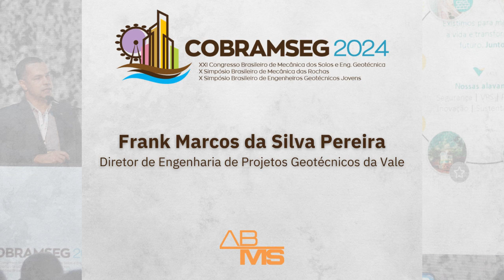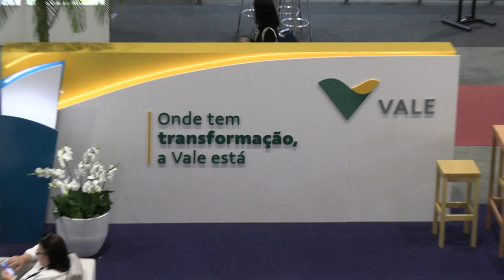Entrevistas Cobramseg 2024: Frank Pereira, diretor da Vale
No Cobramseg 2024, Frank Marcos da Silva Pereira, diretor de Engenharia de Projetos Geotécnicos da Vale, detalhou para o público o progresso do programa de descaracterização de barragens de rejeitos da empresa, que foi patrocinadora diamante do Congresso. Em entrevista à equipe de comunicação da ABMS, ele destacou que, das 30 barragens incluídas no programa, 15 já foram descaracterizadas, atingindo 50% de avanço físico e 30% financeiro.